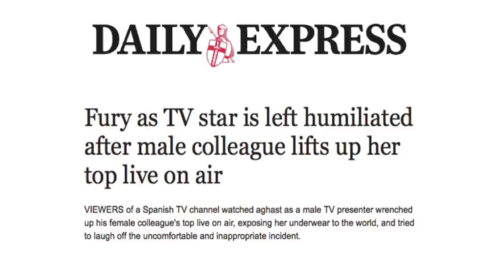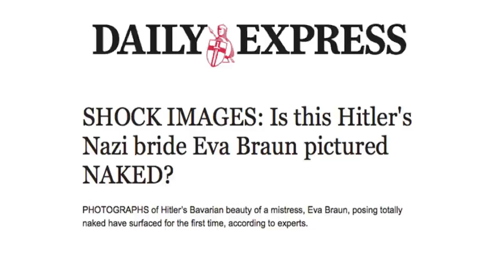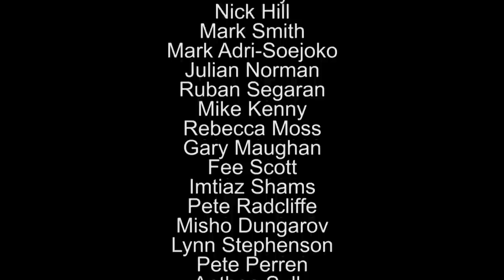News A Kate: Nuttall of us feel this way...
Kate Smurthwaite discusses Paul Nuttall's election as UKIP party leader and the impact of the party on national and international politics. Featuring the former UKIP candidate for Framlington-On-The-Mold Lavender De La Pleasure-Beach.